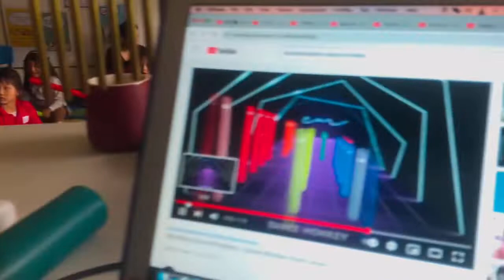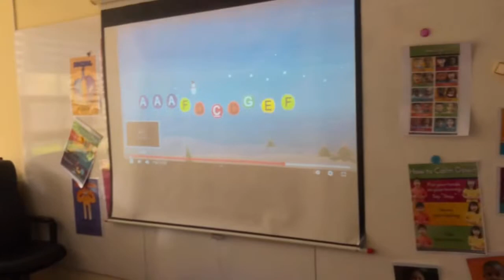Mr.MARKs JAM ASA @SIS SHEKOU SHENZHEN GD CHINA